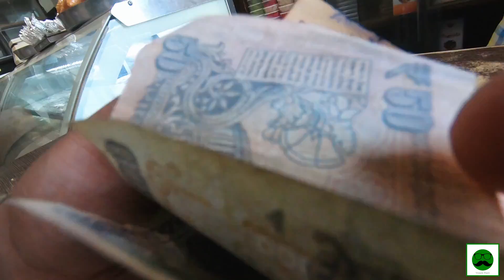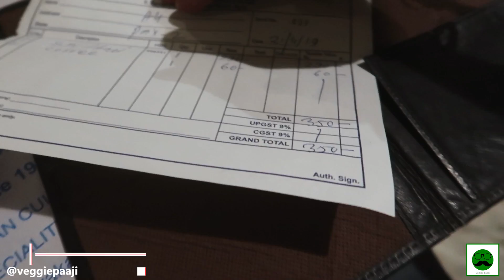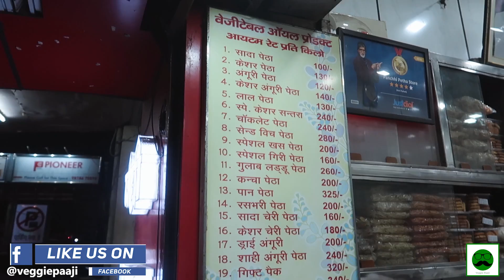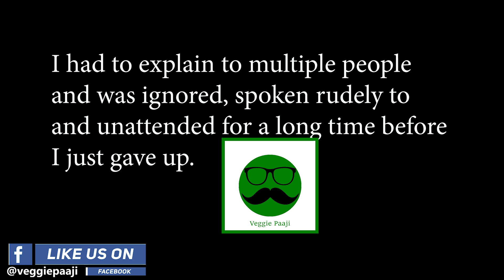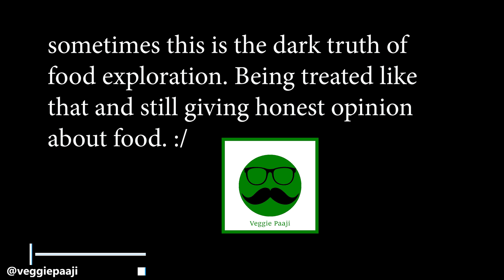Worst Food Experience || Agra Petha & Dashaprakash || Indian Food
In the 9th Episode of Agra Food Tour ( Land of Taj Mahal), we will explore south indian food from Dashaprakash and eat FAMOUS Petha. My Experience was not good.
Agra Street Food is known for its Pethe, Chaat, Dal Moth and More and in next few videos, we will explore them all.

This is the 9th Episode of the Agra Food Series.

Major Savings On these deals:

Tech(Cameras, Mic, etc) I use to Make Youtube Videos:

Youtube.com/veggiepaaji